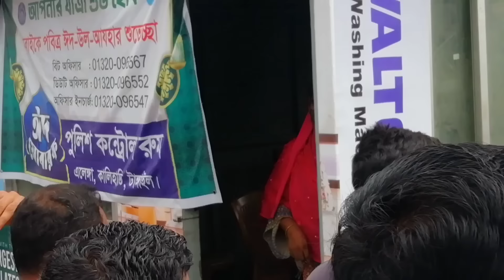স্ত্রীর প*র *কীয়া হাতে নাতে ধরলো স্বামী|elenga|| Tangail || Musfiqur Milton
২৪ জুলাই এলেঙ্গা বাসস্ট্যান্ডে স্বামী-স্ত্রীর মাঝে দেখে আশেপাশের লোকজন তাদের কাছে এগিয়ে যান।  এসময় স্ত্রী বলেন আমি অকে ( স্বামী) কে ডিবোর্স দিয়ে দিয়েছি তারপরেও সে আমার পিছনে ঘুরঘুর করছেন। স্বামীর দাবি আমাদের ডিবোর্স হয়নি।  আমি কোন ডিবোর্সের কাগজ পায়নি।  সে আমার স্ত্রী হয়েও অন্যের সাথে রাত কাটিয়েছে।  তার ফোনে বিভিন্ন এলাকার প্রায় ১০ হাজার নম্বর পাওয়া যা আমি নষ্ট করে দিয়েছি।
এ ঘটনায় অনেক মানুষ জড়ো হয়ে যান।  সকলে বিষয়টিকে নিয়ে বারাবারি করতে নিষেধ করেন।  পরবর্তিতে তাদের অন্যত্র পাঠিয়ে দেয়া হয়।